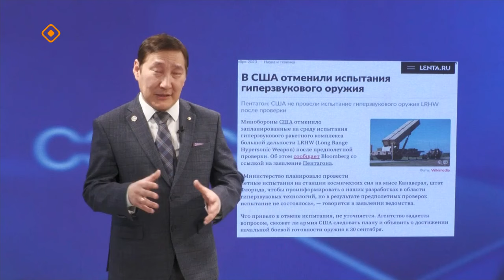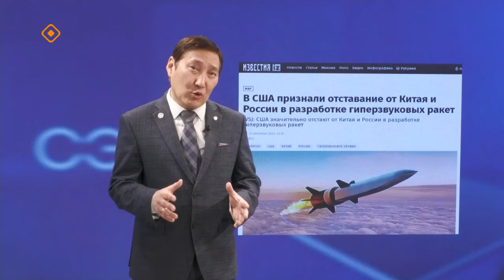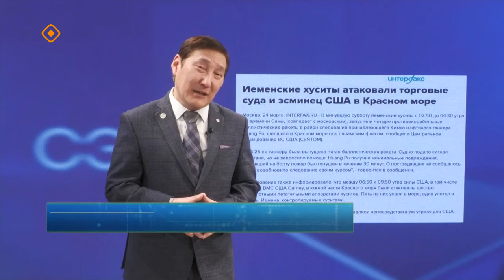«Сэмсэ тыл»: Хуситтар гиперзвуковой ракеталарын туһунан (27.03.24)